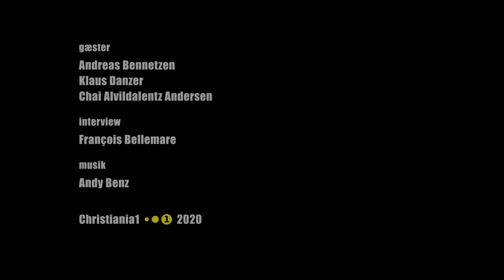De nye medlemmer af Christianiafondens bestyrelse (2:2) (2020)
Interview med Andreas, Klaus og Chai fra Christianiafonden.

I Christianias Arkiv møder François Bellemare de nyvalgte medlemmer af 'Fonden Fristaden Christiania', der formelt er ejer af Christiania.

François, der er tidligere christianit og i dag bor i Québec i Canada, vil gerne vide om de nyvalgte medlemmer mener de har nogen indflydelse og hvordan de i givet fald vil bruge den.

Der bliver bl.a. talt om emner som fondens rolle, boligpolitik, nedrivningstruede huse, nybyggeri, hashmarkedet, generationsskifte og visioner for fremtiden.

Der er mulighed for tilvalg af danske undertekster.

Optaget: 2020, 28. oktober